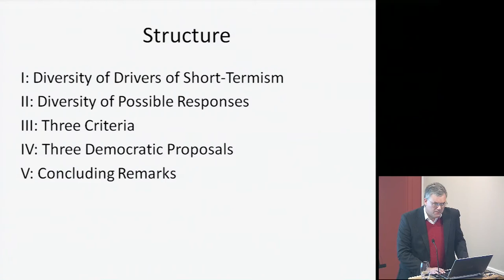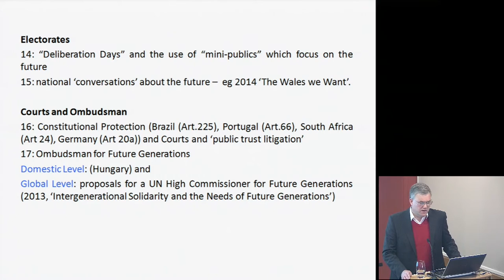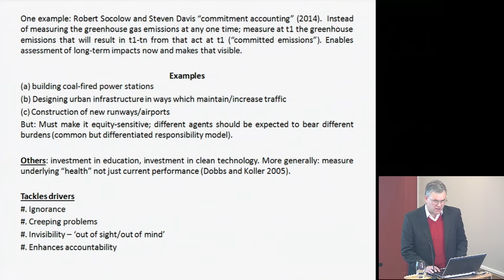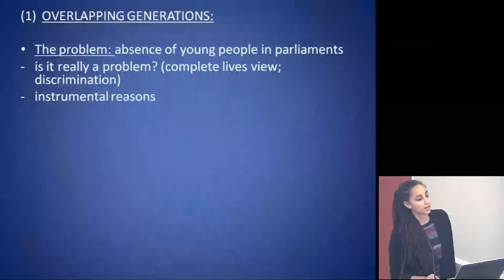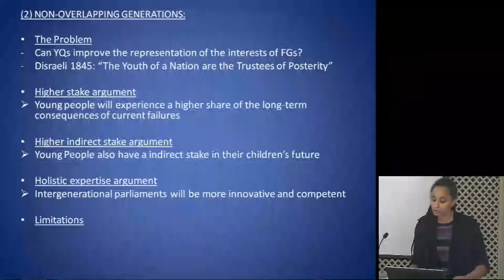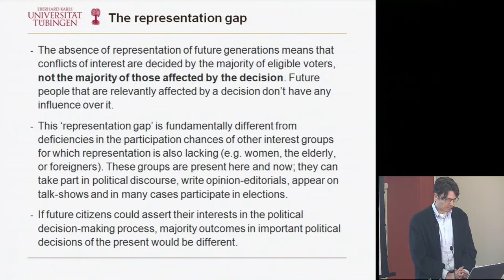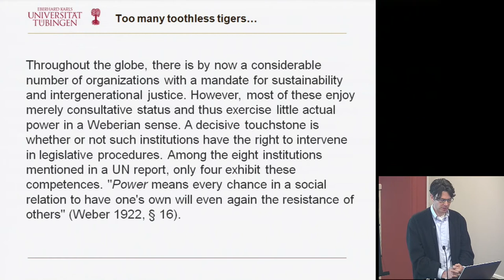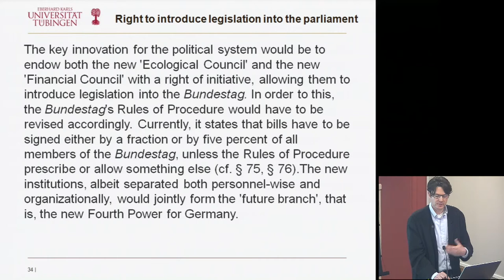How Can Institutional Mechanisms Safeguard for Tomorrow, Today? Part 1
This Conference was hosted by the Oxford Martin Programme on Human Rights for Future Generations

Why is intergenerational equity not better reflected in our policies? Why do calls on policymakers to extend their concern beyond short-term election cycles tend to be ignored? On October 21, a year on from the release of the Oxford Martin Commission for Future Generations' Report ‘Now for the Long Term’, the conference will examine these questions and options for better embedding a long-term perspective in our institutions.

Two sessions will evaluate innovative mechanisms and tools for re-orienting our practices towards the future. The effectiveness and legitimacy of various measures such as ombudspersons for future generations or improved reporting methods will be assessed by leading practitioners and theorists.

Speakers:

Professor Ian Goldin, Director, Oxford Martin School
Peter Davies, Wales’ Commissioner For Sustainable Future
Oras Tynkkynen, Vice-Chair, Finnish Committee for the Future
Catherine Pearce, Director Future Justice, World Future Council
Professor Simon Caney, Co-Director, Oxford Martin Programme on Human Rights for Future Generations
Juliana Bidadanure, Political and Social Sciences Department, European University Institute, Florence
Professor Dr Dr Jörg Tremmel, Assistant Professor, Institute for Political Science, University of Tübingen
Dr Peter Lawrence, Faculty of Law, University of Tasmania